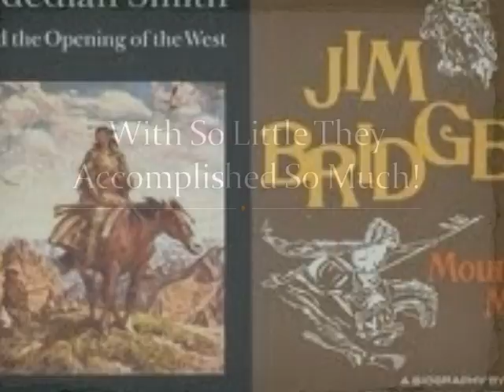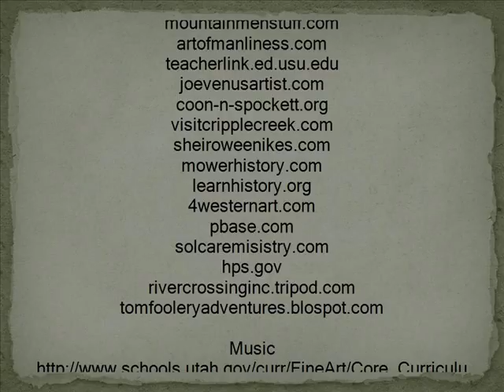Mountain Men Photo Story JaNae and Jess